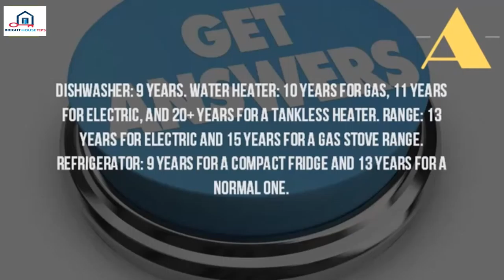How Many Years Do Ovens Last%3F